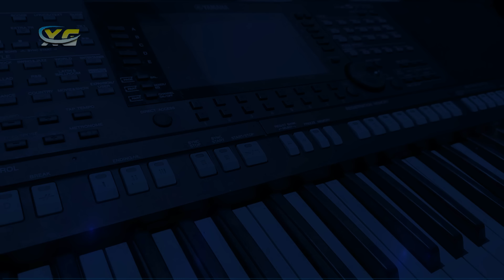SEKTI - Karaoke Koplo Nada Pria (DENNY CAKNAN)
SEKTI - Karaoke Koplo Nada Wanita (DENNY CAKNAN)
Ciptaan: Denny Caknan X Putu Eka

Lirik Lagu Sekti (Deny Caknan)

Sayang
Sawangen Rembulan Kae
Sumunar
Nyawang Aku Ro Kowe

Sayang
Yakino Wes Ora Suwe

Sesandingan
Aku Jejer Ro Kowe

Senadyan
Wong Tuo Rung Marengke

Ombak Gedhe Tak Sebrangi
Banjir Bandhang Tak Tataki
Penting Aku `
Kowe Iso Dadi Siji

Gunung Njebluk Tak Jak Ngopi
Segoro Gheni Tak Nggo Nglangi
Opo Maneh
Mung Ngelawan Bapakmu Kuwi
Mesti Tak Ladeni~